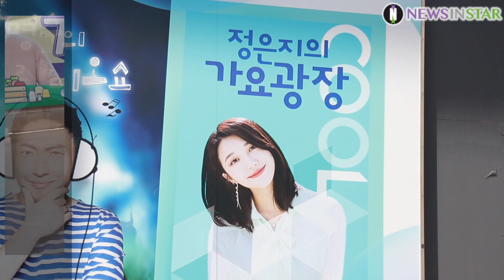200406 위너(WINNER) 강승윤*송민호, 출근길을 런웨이로 만드는 신비한 마력 (KBS '정은지의 가요광장' 출근길)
4월 6일 오후 서울시 영등포구 여의도 KBS 본관에서 KBS 쿨FM ’정은지의 가요광장’에 그룹  위너(WINNER) 송민호, 강승윤이 생방송 출연을 위해 출근하고 있다.

한편 위너의 정규 3집 'Remember' 음원은 9일 오후 6시 발매된다.

위너, WINNER, 강승윤, 송민호, REMEMBER, 리멤버, 정은지의가요광장